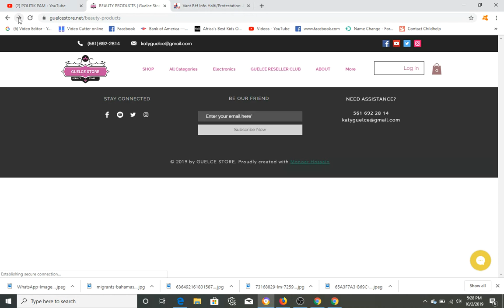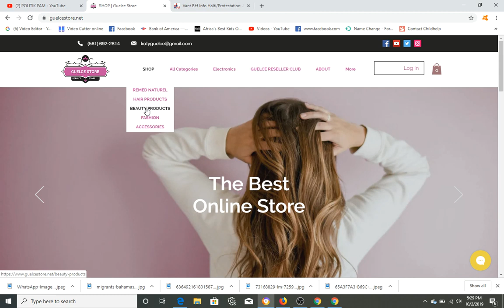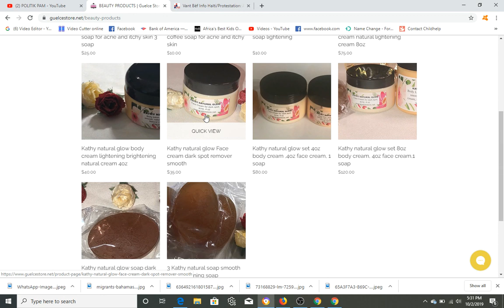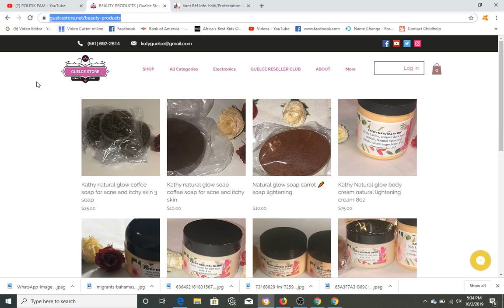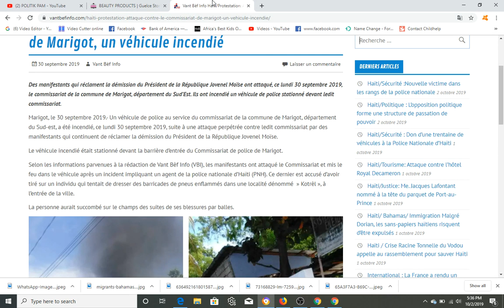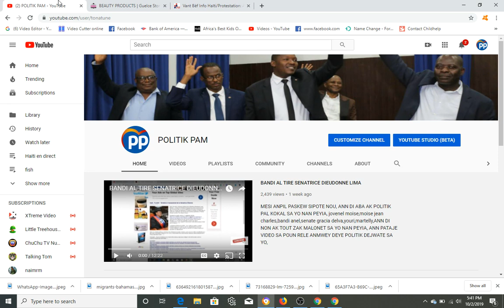ANPIL MOUN BLESE MARIGO AK 3 LOT MOURI